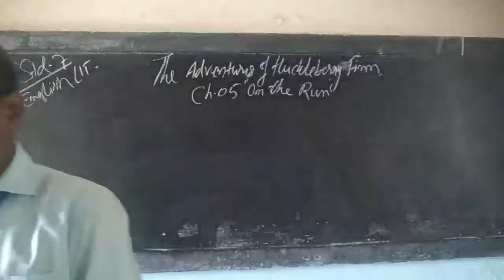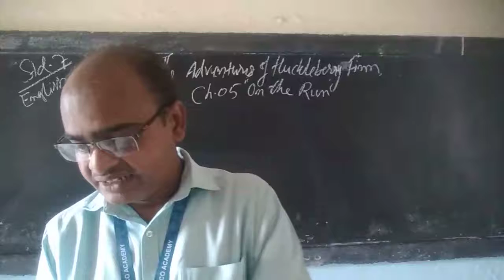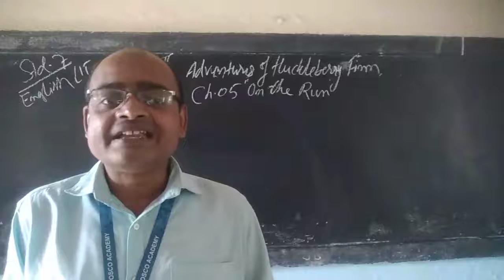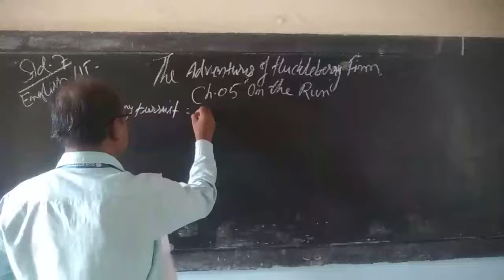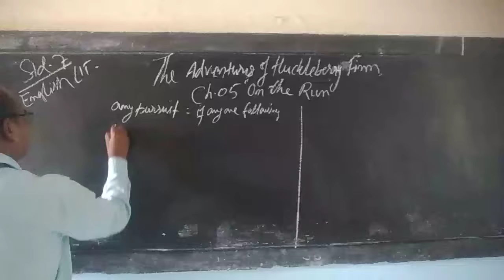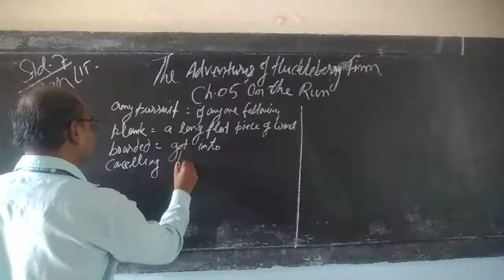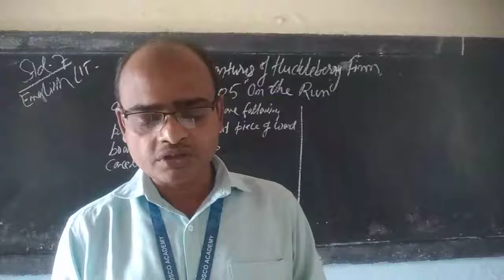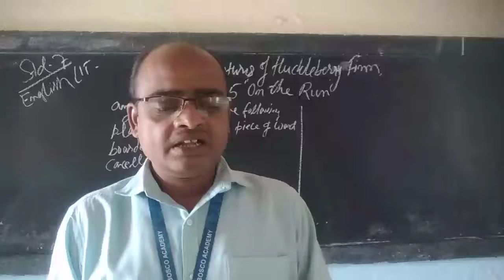16th November 2020, Std. 7,The Adventures of Huckleberry Finn Ch. 5(When the first...a safe place.)